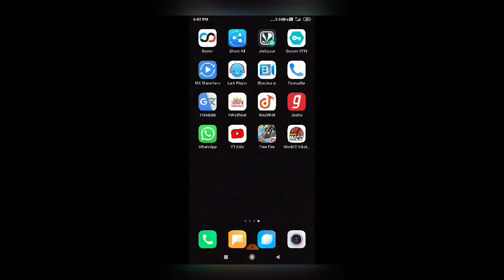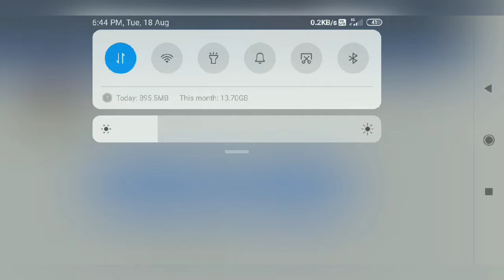How to login with Facebook in WCC app